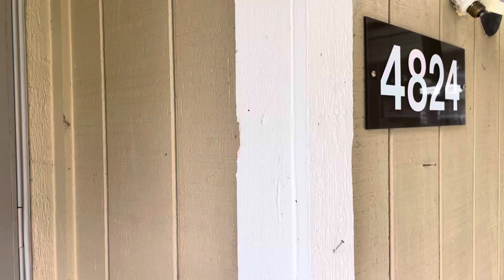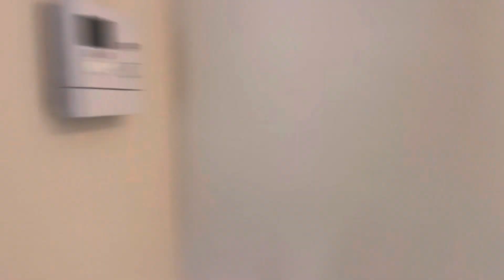4824 village garden Dr 111